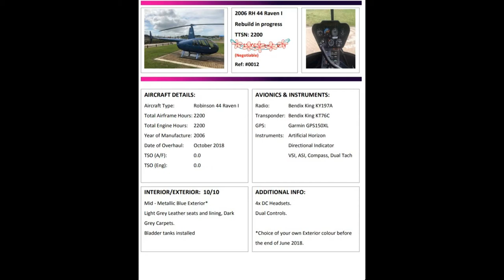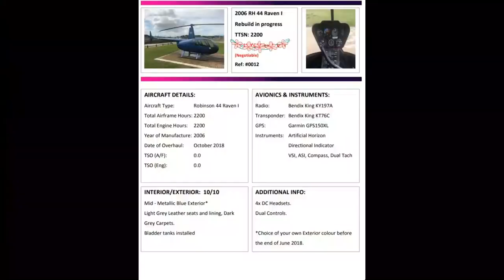Helicopter | Air Ambulance | Gyrocopter | Sale | Military | Civilian | Business | Commitment | New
COMMITMENT